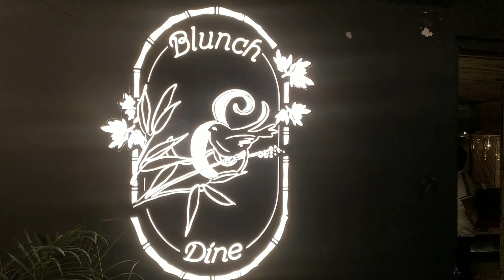rooftop restaurant | Blunch and Dine | Prayagraj | Allahabad | Rooftop Cafe | Family Restaurant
Best view offering rooftop restro | Best restro | Prayagraj/Allahabad | Trending | Family Restro |
Blunch & Dine| Live Music | Dance Floor | Delicious Food | Prayagraj/Allahabad Food Tour | Amazing View |